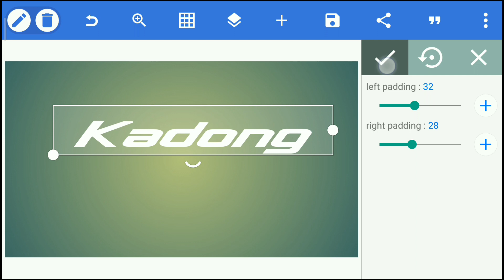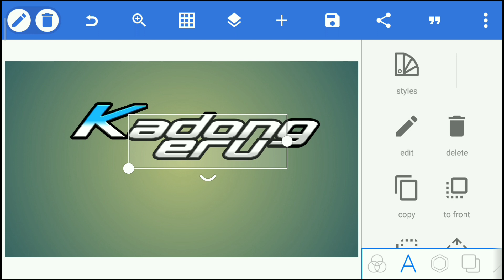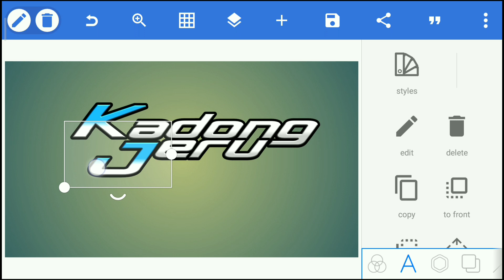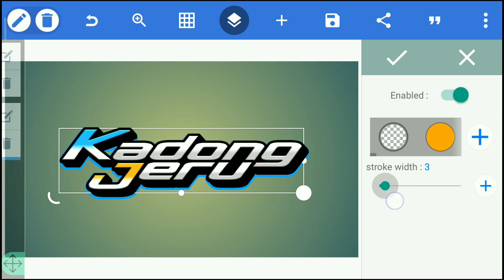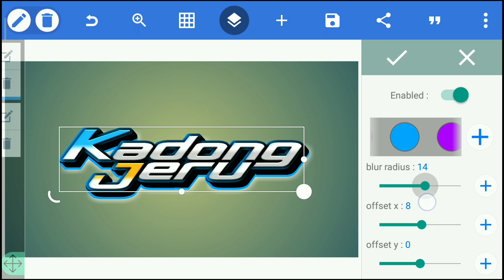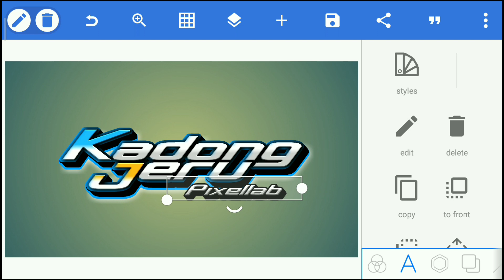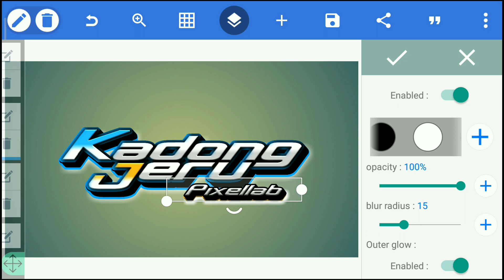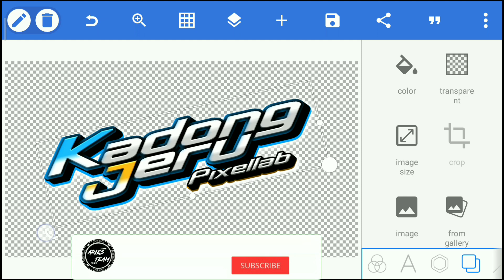Logo Keren Pixellab Terbaru - Pixellab Logo Design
SELAMAT DATANG DI CHANNEL ARIES TEAM TUTORIAL YA TEMAN TEMAN😇😇
Pixellab Logo Design || How To Make Logo On Pixellab || How To Make Logo On Android Phone
KALAI INI SAYA AKAN SHARE CARA MEMBUAT LOGO KEREN DI PIXELLAB😇
SEBELUM KE VIDEO TEMAN TEMAN WAJIB DUKUNG CHANNEL INI DENGAN CARA TEKAN TOMBOL👇😍

AGAR CHANNEL INI SEMAKIN BERKEMBANG LEBIH BAIK LAGI DALAM BERKARYA, TERIMAKASIH😇😇
DILARANG REUPLOAD VIDEO INI DALAM BENTUK APAPUN🔨🔨

TERIMAKASIH SEMOGA VIDEO INI BERMANFAAT BUAT TEMAN TEMAN SEMUA